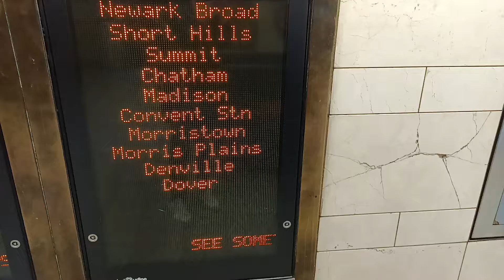That's MTA Metro-North Railroad's route job!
MTA Metro-North Railroad always goes to New Jersey and southeastern Pennsylvania included, but still